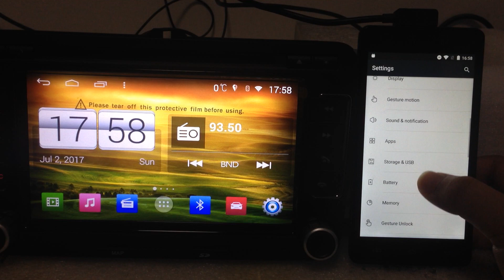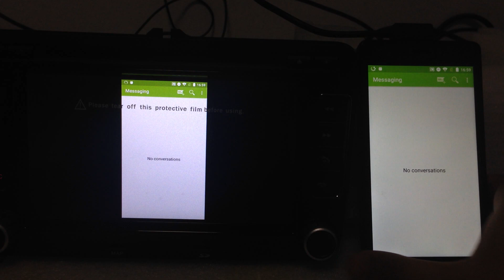S160 Mirror link with Android mobile phone